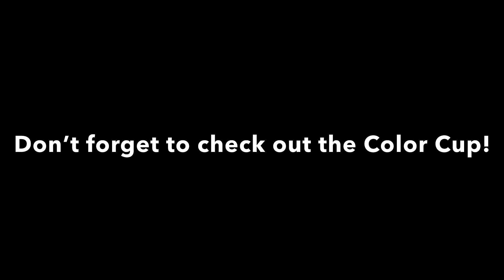Hot wheels ultimate race